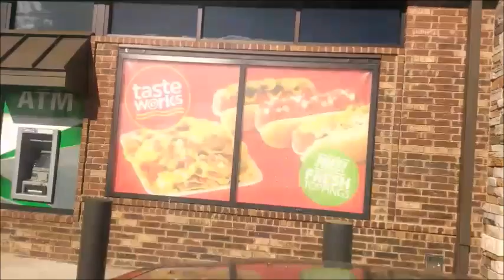Inability To Concentrate - C-PTSD Symptom?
Video about

I am not a healthcare professional/provider, so these videos should not be used for any healthcare purposes, and not as any kind of counseling/advice, or anything along that line.

I truly believe that one size does not fit all in interpersonal situations.